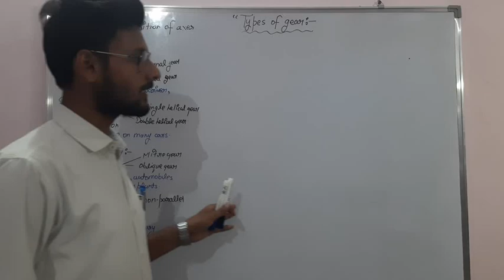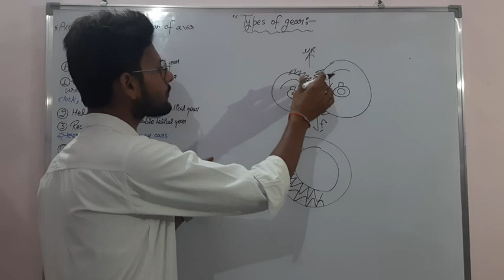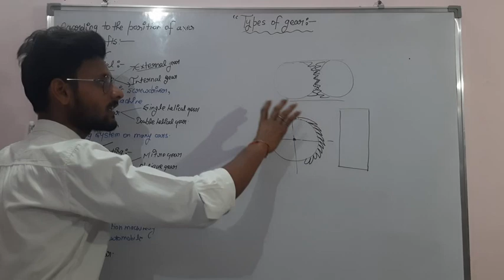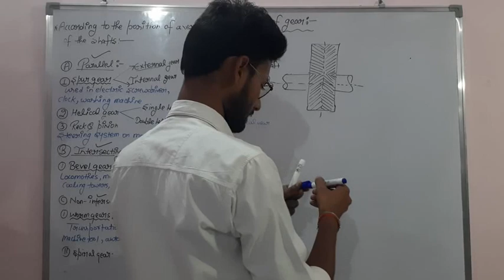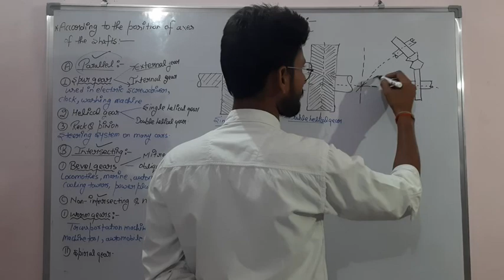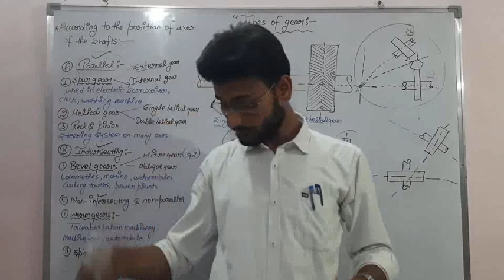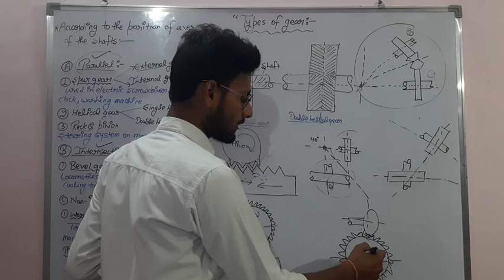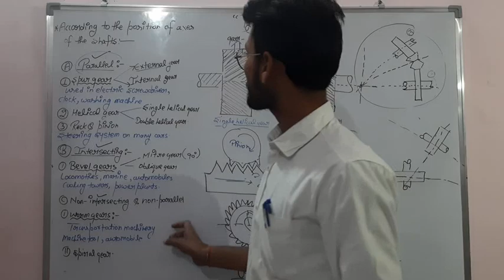TYPE OF GEAR/SPUR/HELICAL/WORM/BEVEL/RACK&PINION/SPIRAL GEAR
Hello dear friends and student welcome to Rahul sharma mechanical Classes.
TYPE OF GEAR/SPUR/HELICAL/WORM/BEVEL/ROCK&PINION/SPIRAL GEAR
Spiral gear,rack and pinion gear,external gear,internal gear,mitre gear,oblique Gear
In sb topic ko full explain krke samjahaya gya hai is liye ap log video ko dekhe oar achche se samjhe jha na samjh aye puche mujhse contact kre call ya sms ya phir comment box me ok mai hamesa kosis krunga jld hi apke comment ka reply krne ka .

friction and friction force |advantage of friction |disadvantage of friction

Category
Education